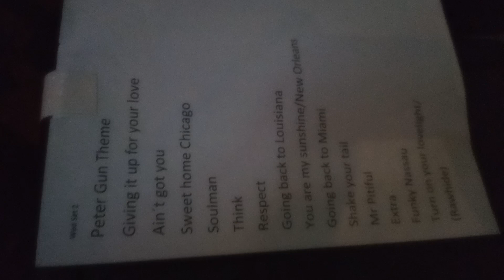THE MOOSE BROTHERS & QUEEN M "blues brothers tribute/soul´n blues, live, part 4" Akkurat 22/12-2022